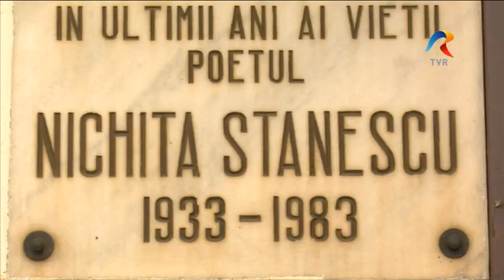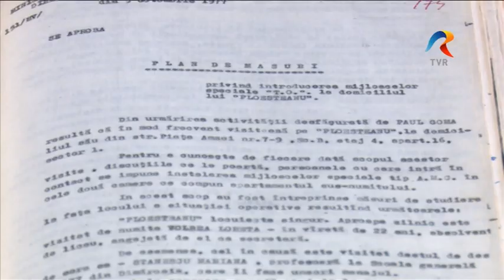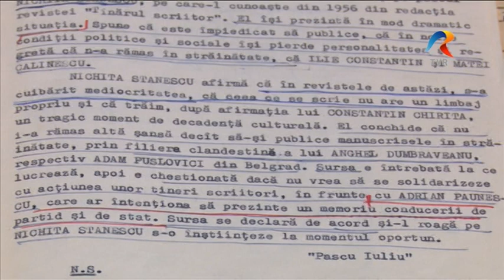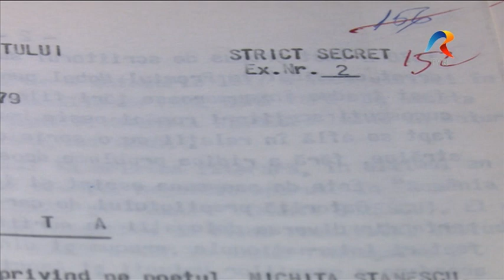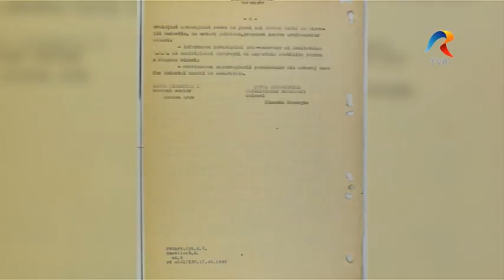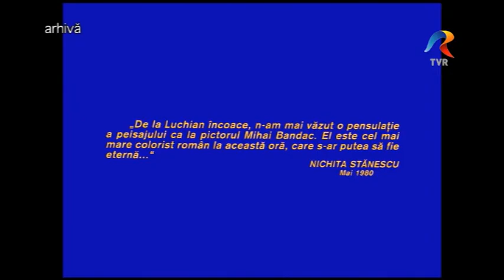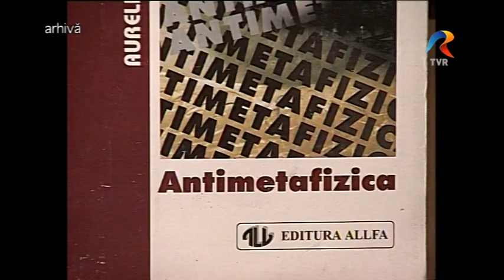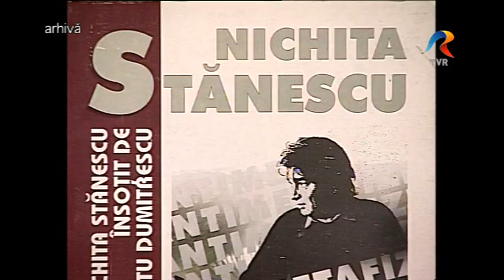Nichita si Securitatea-Documentar-TVR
Nichita și Securitatea, documentar despre urmărirea poetului  Nichita Stănescu  de către Securitatea  din România